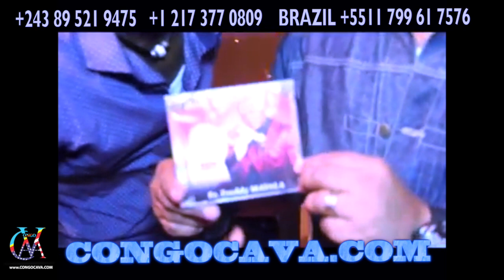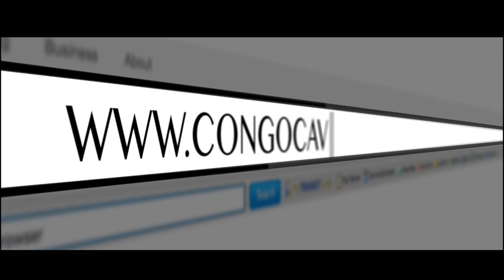LES ARTISTES COMEDIENS BASANGANI BANGO NIOSON BALINGI NINI ?